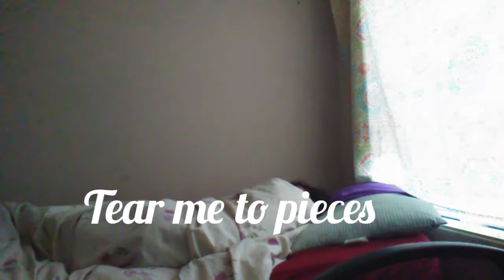*Hidden Camera* In Brothers Room | Ramadi Vlogs